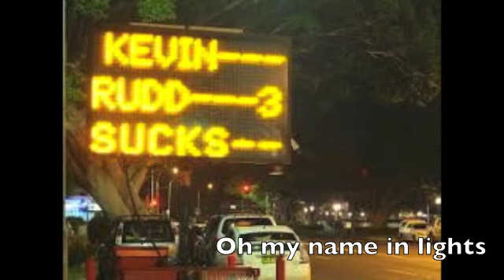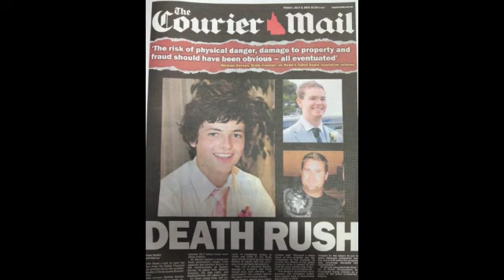Accentuate the +ve